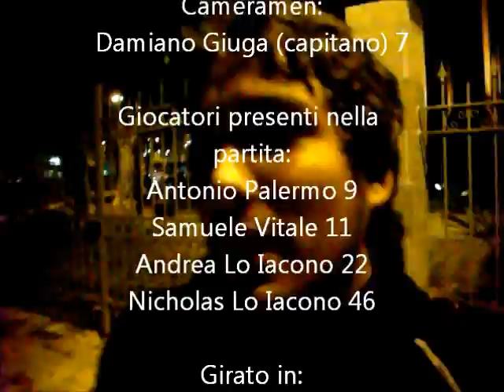Video Scuola Calcio GPS Presentazione nuovo giocatore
Ecco qui la nostra nuova e magnifica recluta tutto fare, adatta sia a ruoli difensivi che offensivi: ecco a voi Samuele Vitale nella sua partita di dimostrazione delle sue capacità fisiche e calcistiche :D